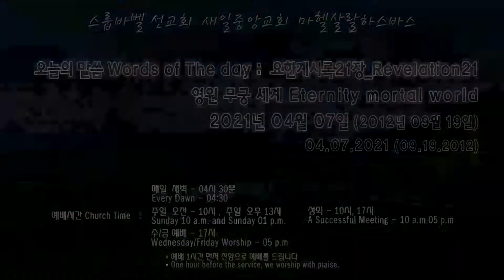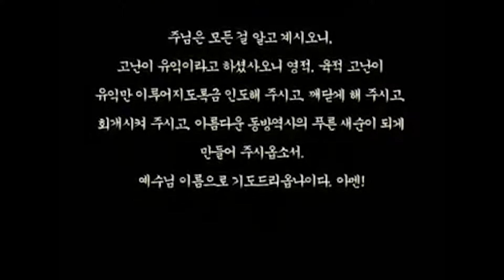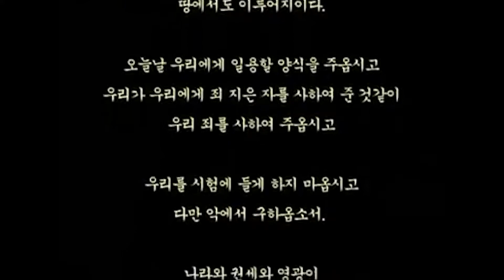스룹바벨 선교회 요한계시록21장 Revelation21 2021년 04월 07일 수요일오후예배 Wednesday afternoon worship (2012년 09월 19일)속도UP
[수 오후 설교] 요한계시록 21장_Revelation21 : 영원 무궁 세계 Eternity mortal world 2021/04/07 Wednesday afternoon worship

2012년 09월 19일 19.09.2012

영상파일_Video file 정상속도_Normal speed (KST 06:30~23:00)

영상파일_Video file 1.2배속_0.2x speed (KST 06:30~23:00)

음성파일_Voice file 정상속도_Normal speed

음성파일_Voice file 1.2배속_0.2x speed(KST 06:30~23:00)

5F 18, Guksabong 1-gil, Dongjak-gu, Seoul, Korea
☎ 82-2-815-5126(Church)